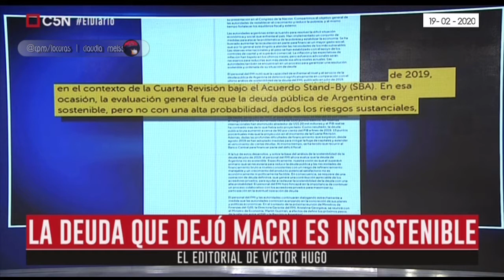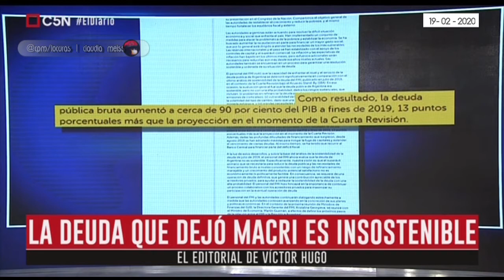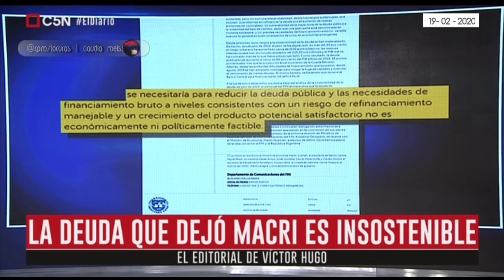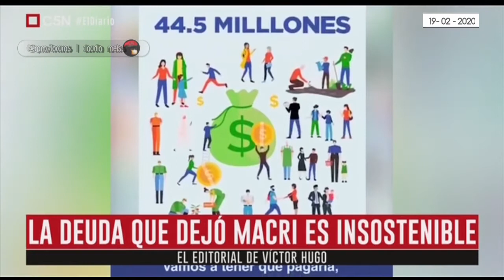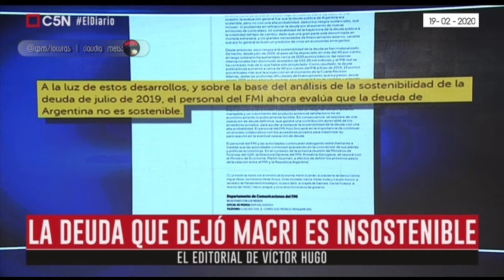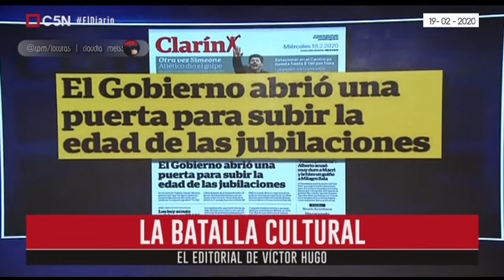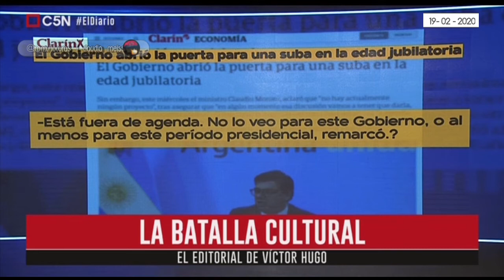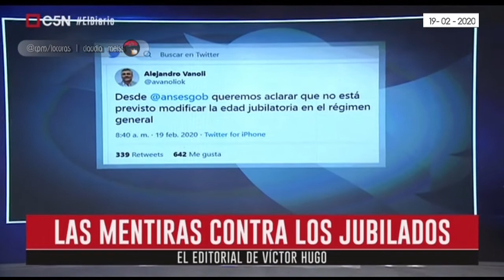Víctor Hugo Morales | Editorial 19 -02 -2020 El Diario C5N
Temas del editorial: La deuda que dejó Macri es insostenible.
El gobierno de Macri:Deuda impagable y  curros.
La batalla cultural : Las mentiras contra los jubilados.Clarín desmiente a Clarín.
Bullrich,Vanderbroele y la operación Boudou.
La patota y el muro de Clarín.

Editorial de Víctor Hugo Morales 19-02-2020. El Diario C5N